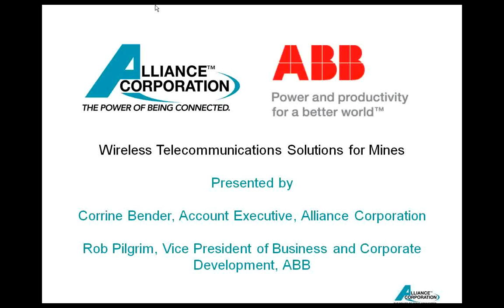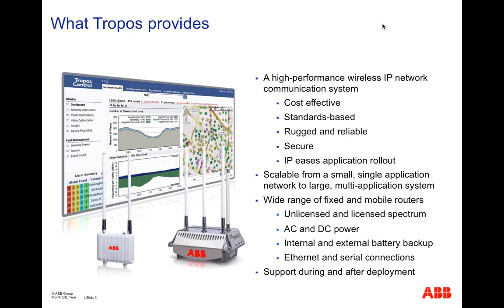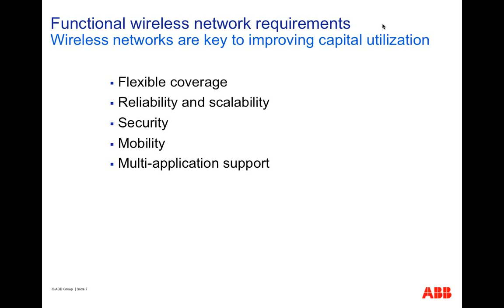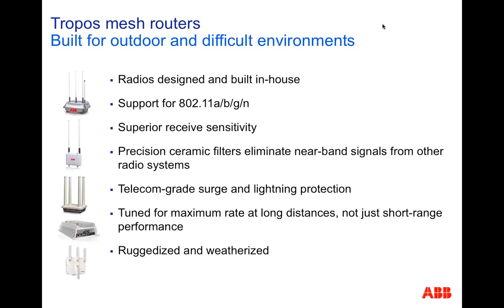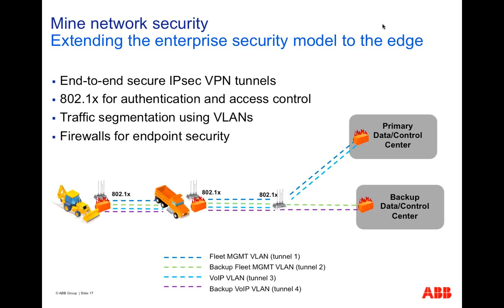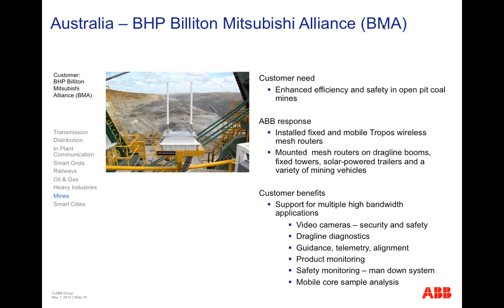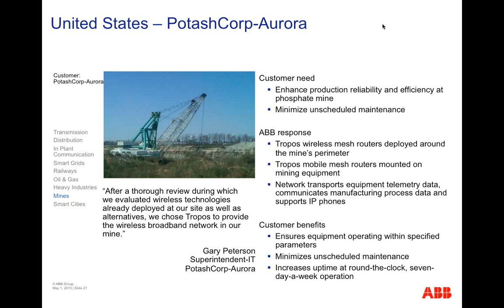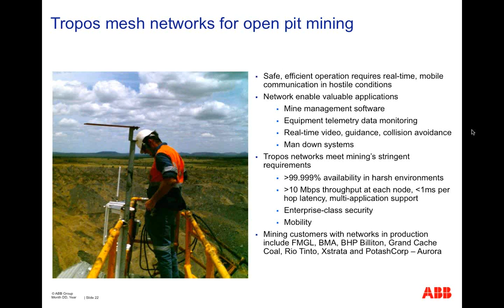Wireless Network Solutions for Mines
This video is specifically for the mining industry, an overview of how broadband wireless, specifically MESH, can be used to quickly and reliably enable applications essential to safe, successful mine operation.

In this webinar, you will learn:
• Technology Overview
• How MESH Works
• How it is specifically applied in Mining applications
• Design Overview
• Review of some examples:
o Fortescue (Cloud Brake Iron Ore Mine)
o BHP Billiton (BMA Coal)

Presented by Alliance Corporation and ABB Tropos.